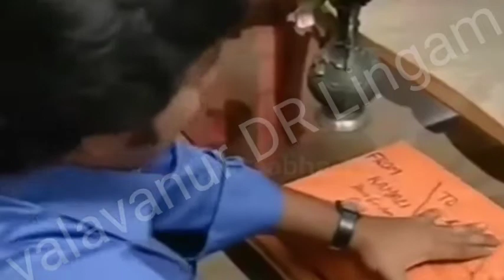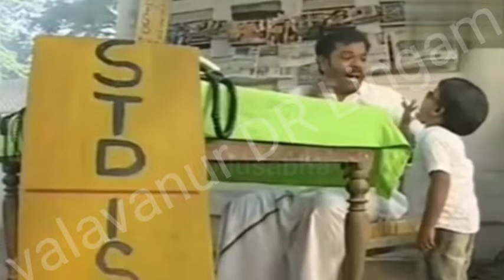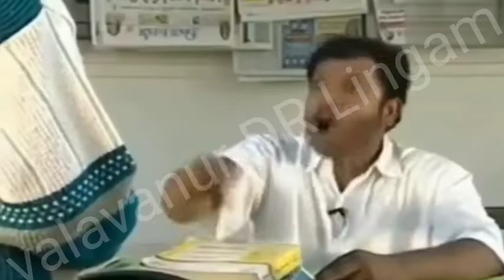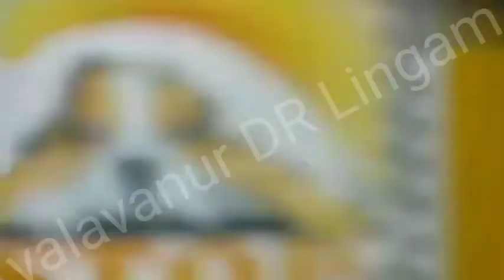October 5, 2022